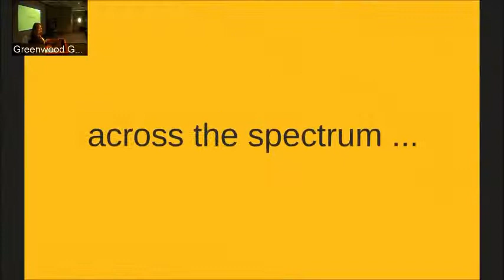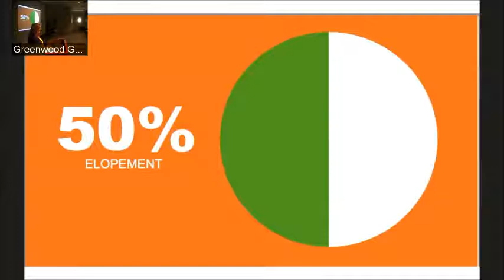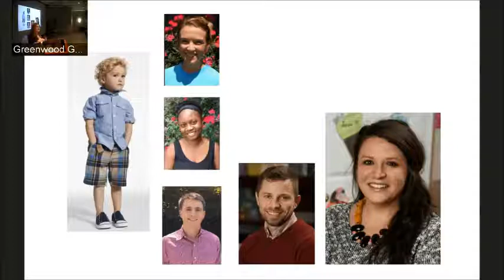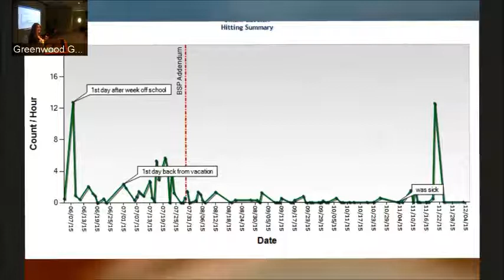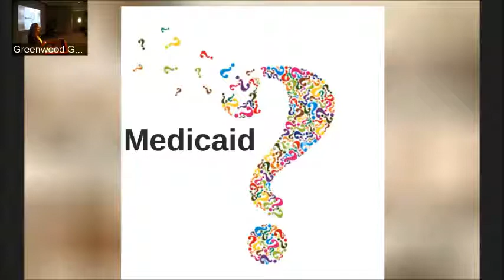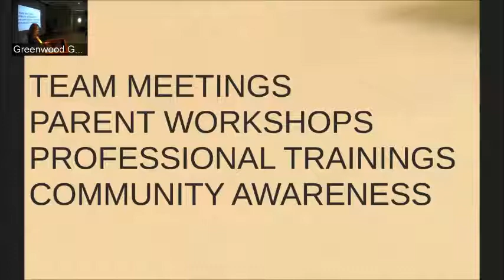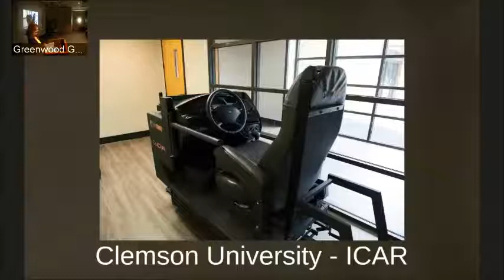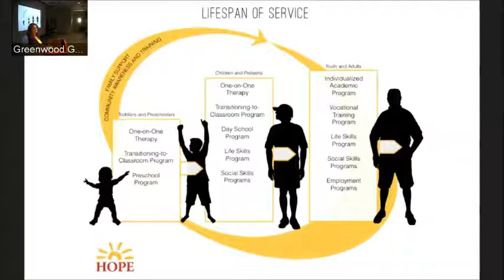Overview of Project HOPE Foundation Services - Susan Sachs, MSW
Susan Sachs, co-founder and co-executive director of Project HOPE Foundation, provides a discussion on the impact of autism and the therapeutic, educational and other services provided by Project HOPE Foundation to children and adults with an autism spectrum disorder.
Presented at the SC Autism Conference for educators on 8/4/17. Sponsors include Greenwood Genetic Center, Project HOPE Foundation, SC Dept. of Education, and the SC Education Oversight Committee